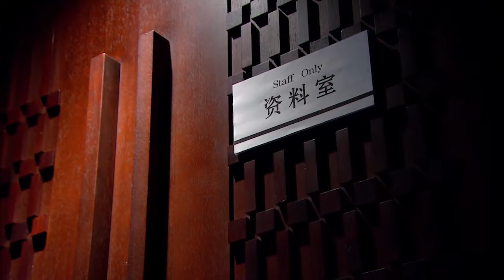【Full Movie】初當保潔的她不慎闖禍，沒想到卻得到霸道總裁的特殊對待 💗 Chinese Television Dramas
CROTON | AQSXL—DSJ